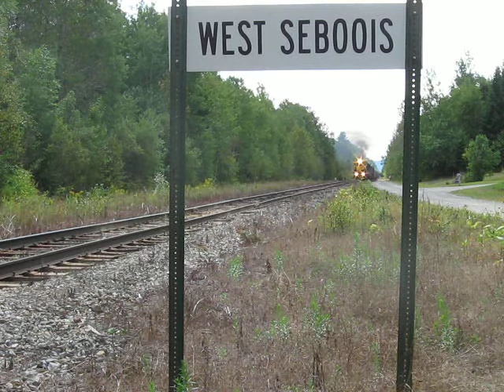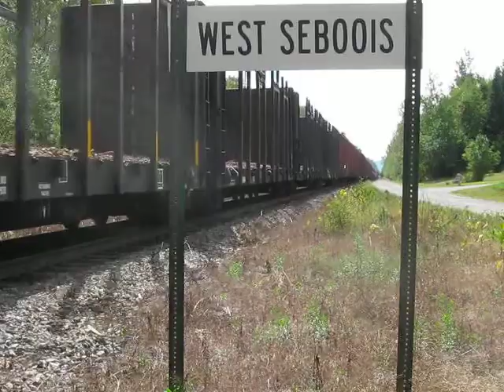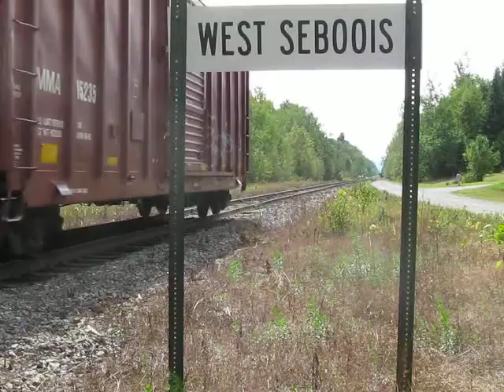MM&A Job #2 Northbound at West Seboois - 8-28-10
MM&A #2 rolling Northbound past the West Seboois station sign. MM&A 3613 leads 5026, 5017,  VB-1 and 758 towards Millinocket.